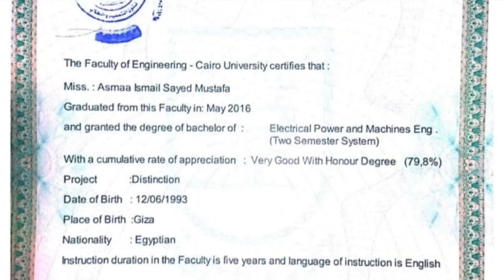Cairo University ( جامعة القاهرة‎)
Cairo University (Arabic: جامعة القاهرة‎), also known as the Egyptian University from 1908 to 1940, and King Fuad I University and Fu'ād al-Awwal University from 1940 to 1952, is Egypt's premier public university. Its main campus is in Giza, immediately across the Nile from Cairo. It was founded on 21 December 1908; however, after being housed in various parts of Cairo, its faculties, beginning with the Faculty of Arts, were established on its current main campus in Giza in October 1929. It is the second oldest institution of higher education in Egypt after Al Azhar University, notwithstanding the pre-existing higher professional schools that later became constituent colleges of the university.

It was founded and funded as the Egyptian University by a committee of private citizens with royal patronage in 1908 and became a state institution under King Fuad I in 1925. In 1940, four years following his death, the University was renamed King Fuad I University in his honor. It was renamed a second time after the Egyptian revolution of 1952. The University currently enrolls approximately 155,000 students in 20 faculties and 3 institutions. It counts three Nobel Laureates among its graduates and is one of the 50 largest institutions of higher education in the world by enrollment.

Concerning the faculty of Engineering, In 2006, the college began implementing the credit hour system in specialties: Construction Engineering, Computer and Telecommunications engineering

In 2007, more programs were developed: mechanical design engineering, architecture, engineering, construction, technology, and petrochemical engineering. Following in 2008, the Construction Engineering program was introduced. In 2009, the Water and Environmental Engineering Program was implemented.

The American University in Cairo was founded in 1919 by American Mission in Egypt, a Protestant mission sponsored by the United Presbyterian Church of North America, as an English-language university and preparatory school. University founder Charles A. Watson wanted to establish a western institution for higher education.

AUC was intended as both a preparatory school and a university. The preparatory school opened to 142 students on October 5, 1920, in Khairy Pasha palace, which was built in the 1860s. The first diplomas issued were junior college-level certificates given to 20 students in 1923.

There were disputes between Watson, who was interested in building the university's academic reputation, and United Presbyterian leaders in the United States who sought to return the university to its Christian roots. Four years later, Watson decided that the university could not afford to maintain its original religious ties and that its best hope was the promotion of good moral and ethical behavior.

Originally limited to male students, the university enrolled its first female student in 1928. That same year, the university graduated its first class, with two Bachelor of Arts and one Bachelor of Sciences degrees awarded.

In 1950, AUC added its first graduate programs to its ongoing Bachelor of Arts, bachelor of sciences, graduate diploma, and continuing education programs, and in 1951, phased out the preparatory school program. During the Six-Day War, AUC avoided being nationalized, although most American faculty were forced to leave the country. By the mid-1970s, the university offered a broad range of liberal arts and sciences programs. In the following years, the university added bachelors, masters, and diploma programs in engineering, management, computer science, journalism and mass communication and sciences programs, as well as establishing a number of research centers in strategic areas, including business, the social sciences, philanthropy and civic engagement, and science and technology. In the 1950s, the university also changed its name from The American University at Cairo, replacing "at" with "in."

The American University in Cairo Press was established in 1960. By 2016, it was publishing up to 80 books annually.

In 1978, the university established the Desert Development Center to promote sustainable development in Egypt's reclaimed desert areas. The Desert Development Center's legacy is being carried forward by the Research Institute for a Sustainable Environment.

The board of trustees announced their appointment of Ahmad Dallal as the university's 13th president on June 22, 2021.